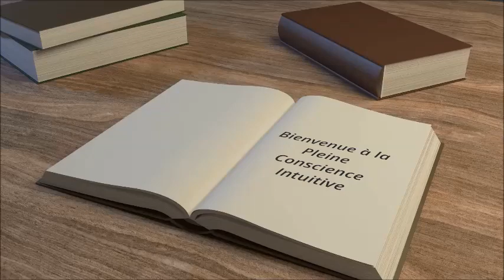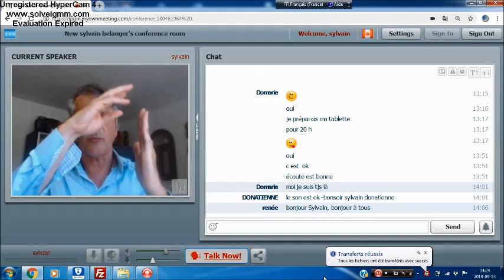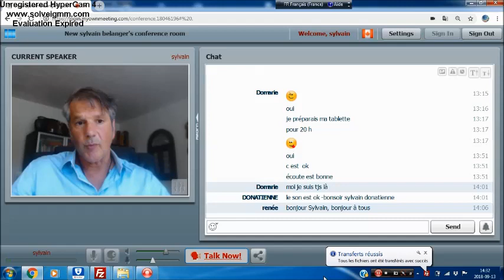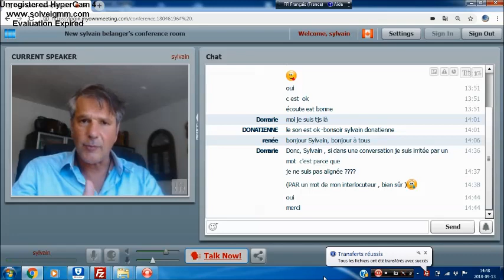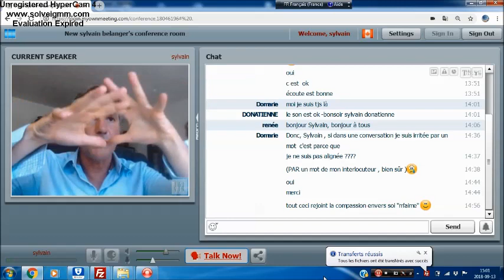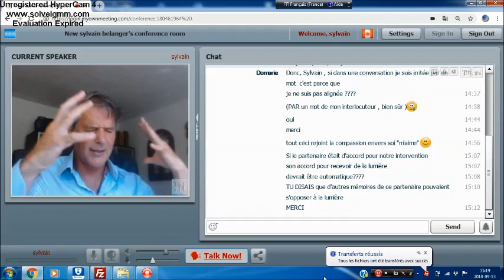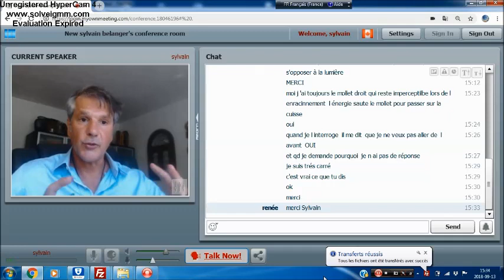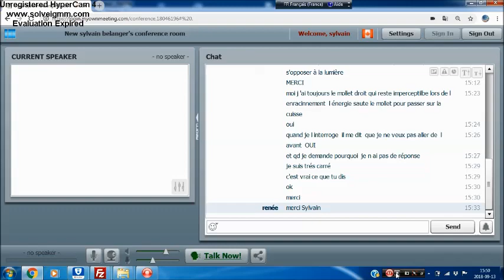Découvrez les 6 étapes de la guérison de l'être de la PCI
Découvrez les 6 étapes de la guérison de l'être de la Pleine Conscience Intuitive
Pour en savoir plus veuillez visiter le site internet;
Formation personnelle et professionnelle de disponible ainsi que des enseignements à la carte